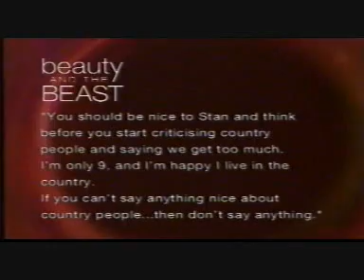Stan Zemanek fights with and throws book at Jan Murray on "Beauty and the Beast" (2001)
I just had to upload this. Does anyone remember this show? "Beast" Stan Zemanek is offended and goes at it with Jan Murray over country issues. Features the infamous "book-throwing" incident and classic quotes from both. From 2001.